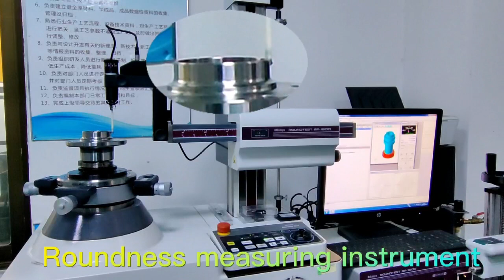High precision roundness measuring is the basis of quality stability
The rotation accuracy of the precision shaft system of the roundness meter can reach 0.025 microns. Using the error separation method, the electronic computer is used to automatically compensate the systematic error of the precision shaft system, and the multiple measurement method is used to reduce the accidental error, which can increase the measurement accuracy to 0.005 Microns.